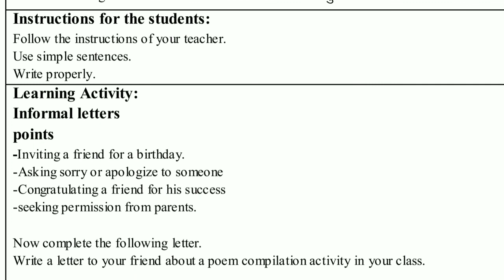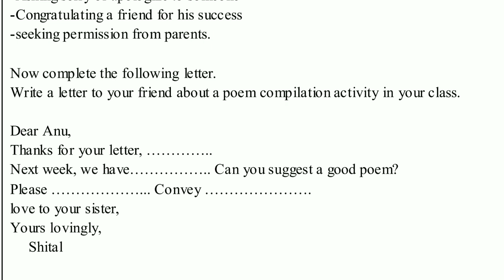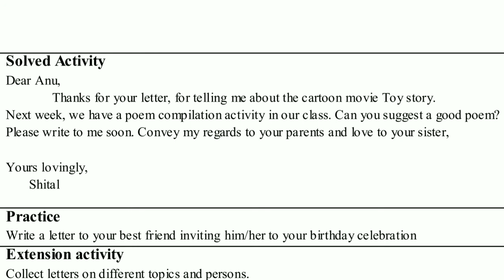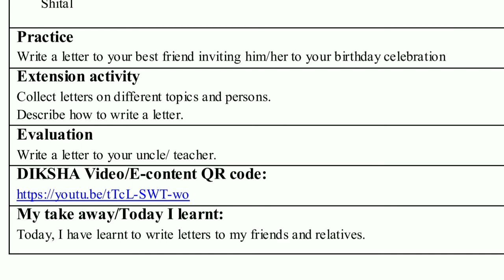Bridge Course | Template no 10 | With Answers | English | class 6th | Sunita Patil